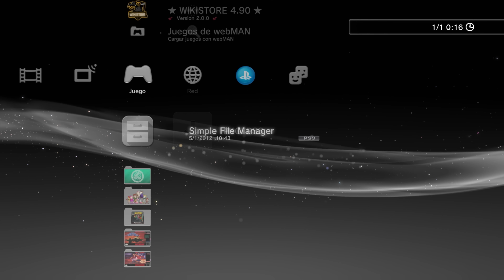¡Adiós a los límites! La mejor FREESHOP de PS3 te dejará boquiabierto